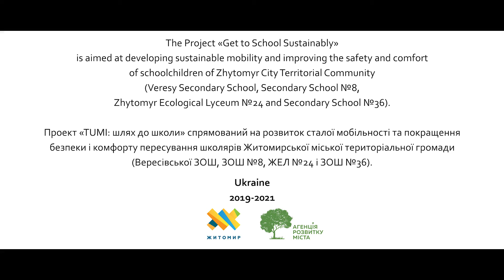Secondary School #36 infrastructure Zhytomyr, Ukraine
As part of the TUMI Challenges, TUMI supported the “Get to School Sustainably!” project in Zhytomyr, Ukraine. To address the lack of active mobility choices and the high rate of traffic accidents, resulting in an unsafe urban environment for school children, the infrastructure and capacity development project was implemented. The project aimed to shift modal split at Zhytomyr‘s public schools from motorized towards sustainable modes of transport.
The Secondary School No. 36 is one of the pilot schools that were selected for the project. To enable safer commutes to school for the students, infrastructure improvements such as a raised pedestrian crossing, road markings, proper lighting as well as bicycle racks and a bicycle repair station were implemented and installed. In addition to the infrastructure changes, bicycle trainings for children were conducted and guidelines for cycling to school have been developed.
The project was implemented by the City Development Agency of Zhytomyr.